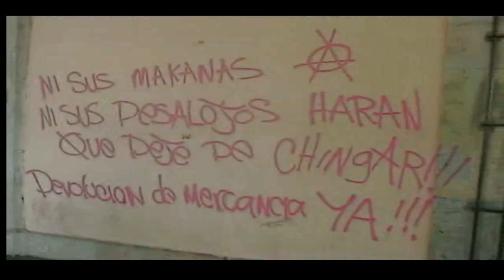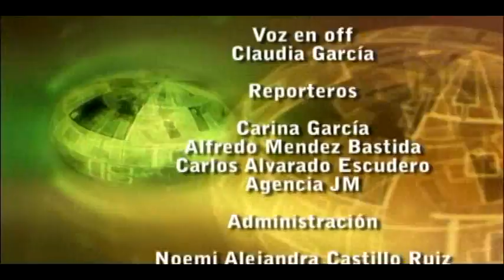corte informativo realidad, emisión 20 de diciembre parte 2.